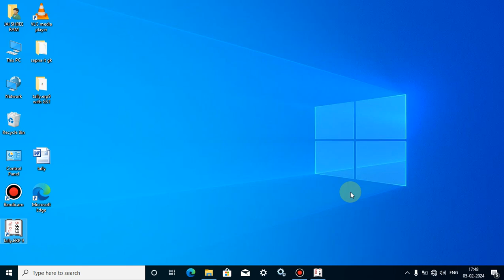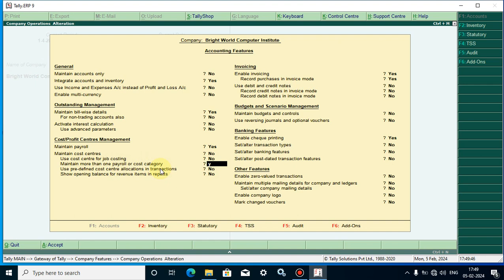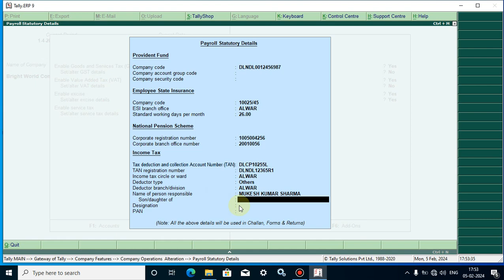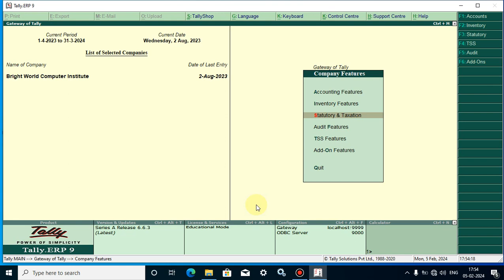Payroll Activation in tally.erp9 || Hindi || Part-129 👌👌👌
1. playlist all youtube channel videos :-